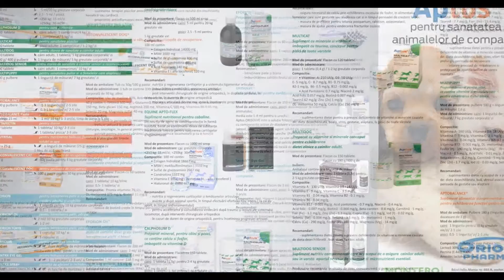PetShop Online - MonteroVet.ro